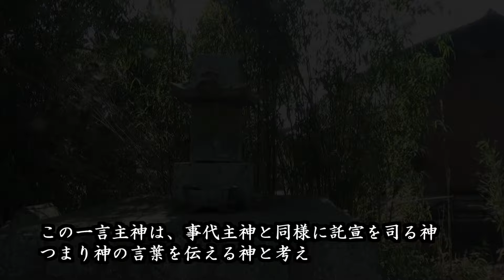葛城神社(一言主神社) ⛩️佐賀県三養基郡みやき町の神社【九州の神社・パワースポット巡り】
葛城神社(一言主神社)【佐賀県みやき町】

奈良県御所市にある一言主神社と同じ
一言主神を御祭神とする神社です。

一言主神は
「吾は悪事も一言、善事も一言に言離つ神、
葛城の一言主之大神なり」
と雄略天皇に答えている。

それ故、俗に「一言さん」と呼ばれ、
一言の願いであれば何事もお聞きとどける神として
古くから親しまれ信仰されています。

この一言主神は、事代主神と同様に託宣を司る神
つまり神の言葉を伝える神と考えられます。

『古事記』では「一言主」、『日本書紀』では「一事主」
『日本霊異記』では「一語主」とも表記されています。

『先代旧事本紀』では一言主神を
素戔烏尊の子と書かれているようです。

また、この神が味鋤高彦根神（加茂大神）
と同じ神ではないかと言われてます。

この社は、昔この地方に住んでいた葛城部が祀った。

その葛城部というのは日本書紀によると、
仁徳天皇七年に皇后の御名代部としておかれたようです。

古代には、この一帯を葛木郷と言っていました。

古書「三代実録」の貞観十五年（873）九月十六日の項に
肥前国正六位上葛城一言主神に従五位下の神位を授けるとあり、
また、別の古書には、正応五年（1292）には
社領十一町三反を有していたことが書かれています。

かつてはかなりの社領を持つ有力神社であったが、
豊臣秀吉の太閤検地によって、すべての社領を没収され、
それ以後は矢俣八幡神社の外宮として、
矢俣八幡神社とともに、この矢俣郷の鎮守の神様として
ひっそりと鎮座しています。

鎮座地
佐賀県三養基郡みやき町天建寺